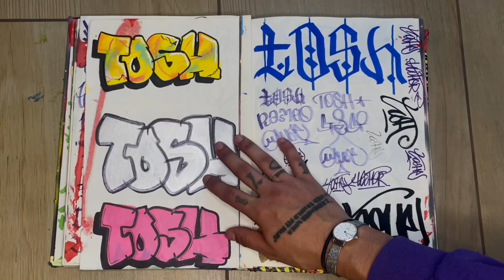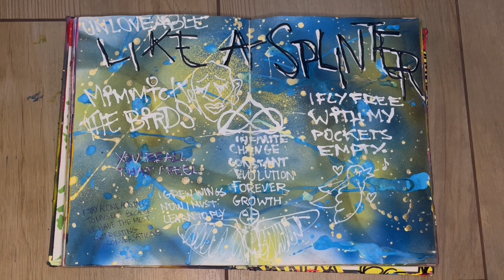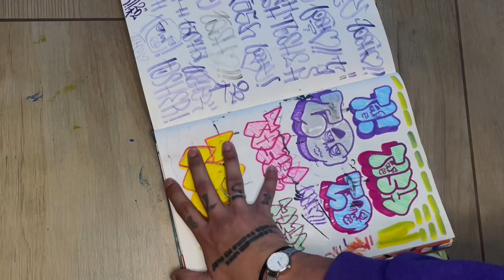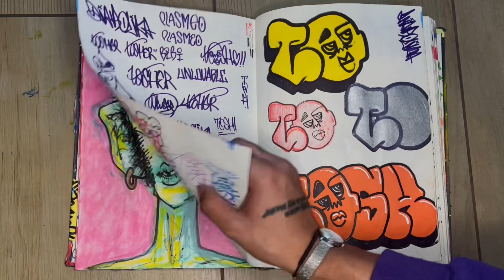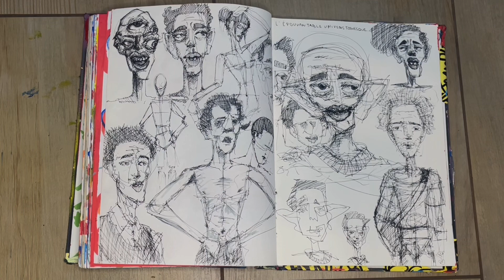flipping through my sketchbook (july - november 2022)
drawings in the sketchbook are not in chronological order.
i had this sketchbook during my trip to Paris,
there are a few drawings from friends of mine in there too :)

also the songs in the backround are all available for streaming on soundcloud so hop on over if you enjoyed it!

(0:00 to 2:32) “the stories written in the night sky”

(2:32 to 6:18) “playing with a missing string”

(6:18 to 8:55) “the sound of leaves”